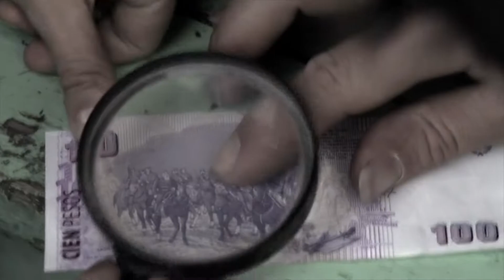Mesa redonda Secretos y mentiras del montaje documental BAFICI 2016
El martes 19 de Abril de 2016 se realizó en el marco del 18º BAFICI, Festival Internacional de Cine Independiente una charla abierta titulada “Secretos y mentiras del montaje documental”.

Contó con la exposición de los montajistas Andrea Kleinman (SAE, EDA), Alejandra Almirón (EDA), Germán Cantore (SAE), y fue moderada por Lucas Scavino (SAE).

La actividad, organizada por ambas entidades, tuvo lugar en el Auditorio El Aleph del Centro Cultural Recoleta (Junin 1930).